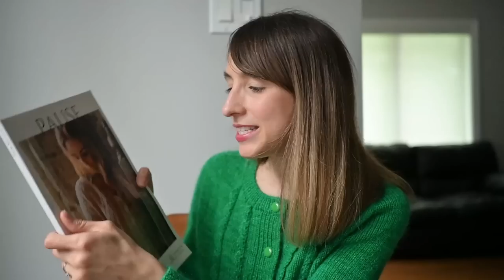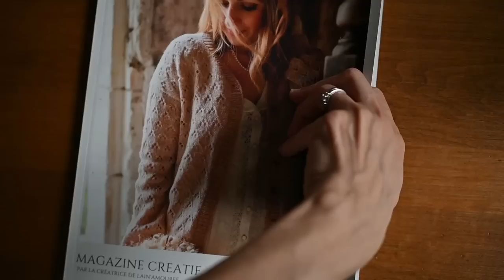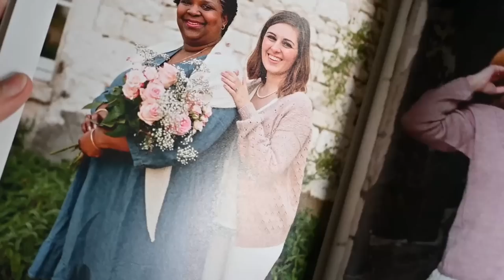Épisode 39 - Podcast tricot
Projet terminé :
Cardigan Farandole - patron à venir en septembre
Laine utilisée : MSW et KMS de Yarn by Simone, coloris Jingle Bells

Projet en cours :
T-shirt en lin. Je tricote le fil Antigone 100% lin de De Rerum Natura, couleur Lilas.

Laines mentionnées :
Ulysse de De Rerum Natura, couleur quartz.
Classic de Cardiff Cachemire, couleur Marylin.